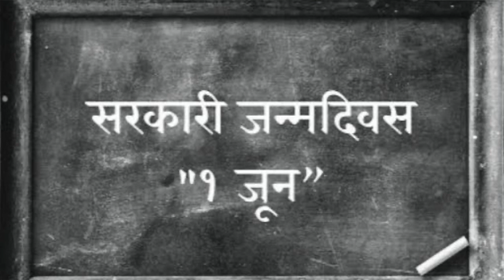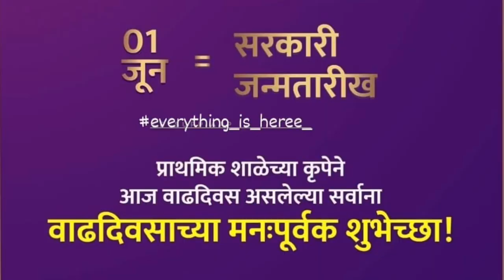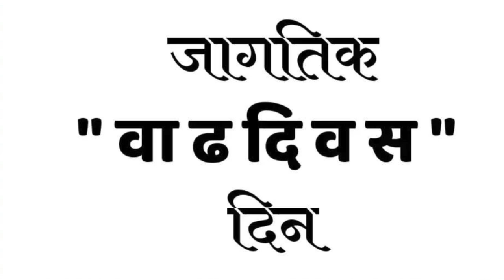१ जून रोजी असलेल्या वाढदिवसाचं रहस्य! june happy birthday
१ जून रोजी असलेल्या वाढदिवसाचं रहस्य! june happy birthday

डॉ. अमोल कोल्हे
Member of Parliament (Shirur Loksabha )

खालील लिंकला क्लिककरून "अमोल ते अनमोल" हा युट्यूब चॅनेल सबस्क्राईब करा व शेअर करा.